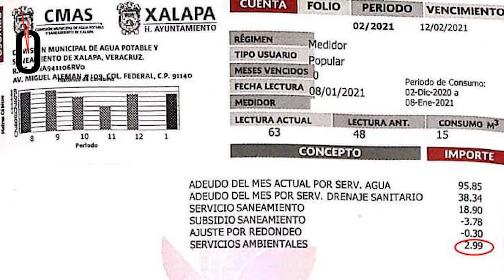Las altas tarifas del agua en Xalapa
De forma reciente se han registrado expresiones de protesta por los incrementos en las tarifas del suministro de agua en Xalapa.
El precio que pagan los xalapeños es uno de los más altos del país, de acuerdo con la fundación “Salvemos el Agua”, de Alejandro de la Madrid. Por si fuera poco, las autoridades locales impusieron un nuevo incremento, en esta ocasión de dos por ciento, lo que ha generado una justificada irritación entre los usuarios, dado que el aumento se registra cuando más deprimida esta la economía, como consecuencia de la pandemia de Coronavirus.
Se trata de un cobro que se realiza por el concepto de “servicios ambientales”.